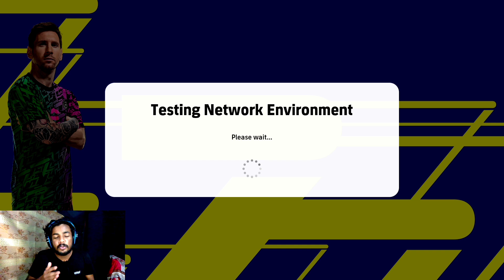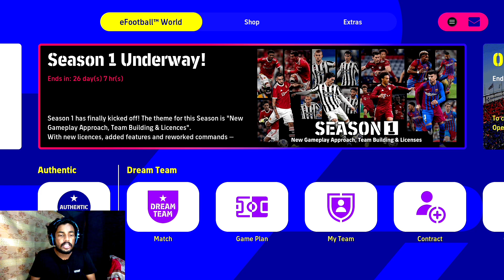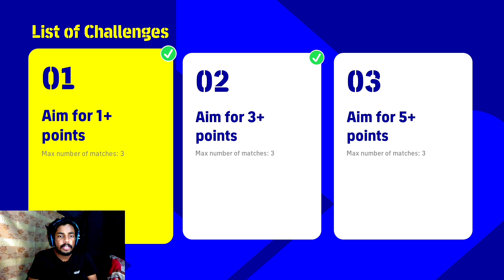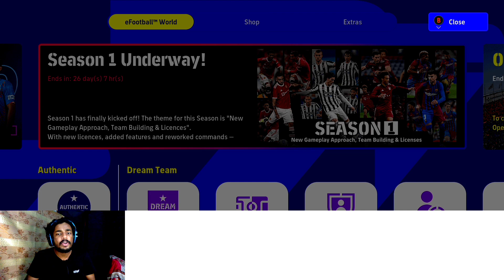NEW EVENT'S AND EFOOTBALL LEAGUE DIVISION MODE IN EFOOTBALL SEASON 1 😍 || HEATERS PLEASE STEP BACK 😏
NEW EVENT'S AND EFOOTBALL LEAGUE DIVISION MODE IN EFOOTBALL SEASON 1 😍